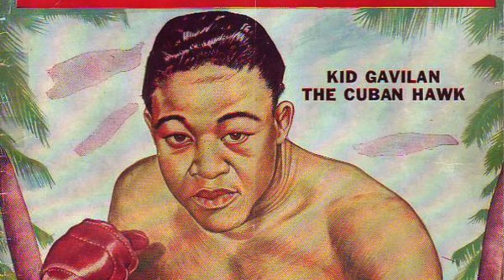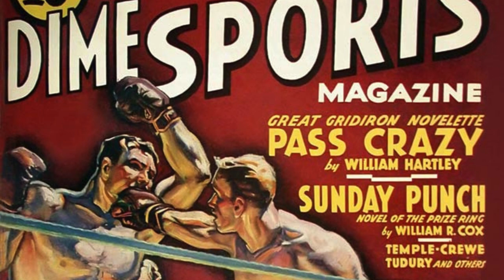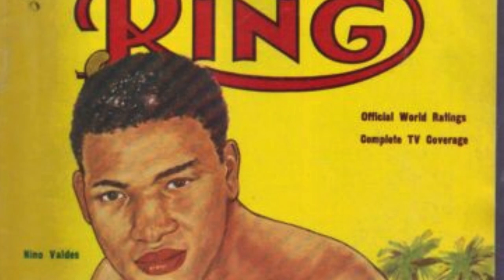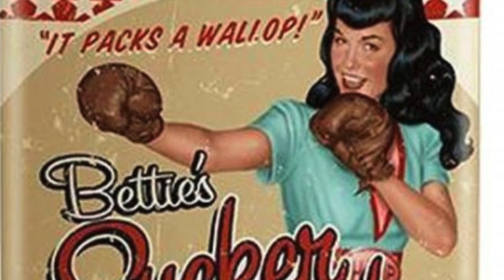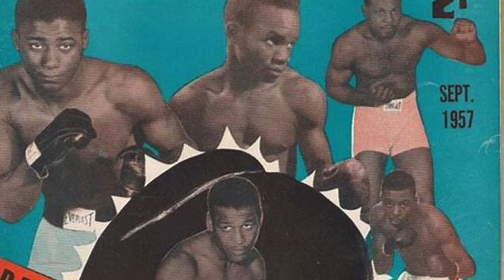Battle of Legends: Ali vs Tyson Fury Showdown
This is the inaugural edition of a new feature on this channel called the Shoulder Roll Virtual Boxing Podcast. Using the computer game, Title Bout 2, I will schedule weekly what if matches between boxers of the distant and not so distant past. Let your imagination run wild as we go into a time machine to pit legends against each other. Our first attraction will be a scheduled 15 rounder between Muhammad Ali and Tyson Fury.  Sit back, relax and have fun as we explore a what if boxing match.